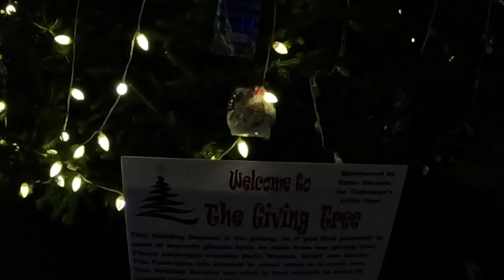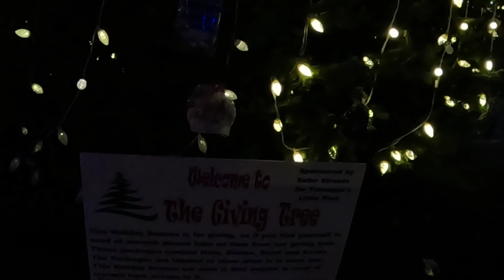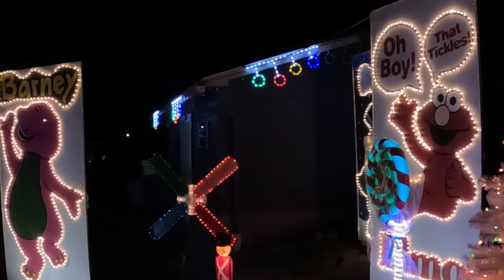Christmas at the Tamaqua Railroad Station, Pa.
Join me for a light show and a presentation of the Giving Tree in Tamaqua,  Pa. I also am at a home in Brockton, Pa. The owners give a spectacular show and all proceeds are given to the Wish Foundation. Hope you enjoy.

Aaron Kenny- Christmas Village and Carol of the Bells.

Jingle Punks- Deck the Halls.